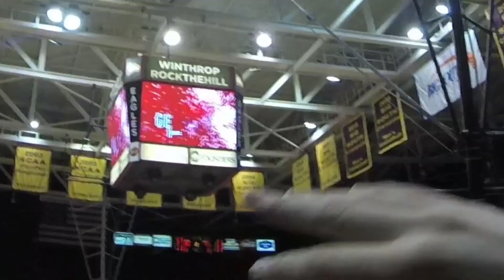Winthrop vs. Campbell Men's Basketball [FanCam]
Take a look at some of the student section highlights and game highlights from the Winthrop FanCam.